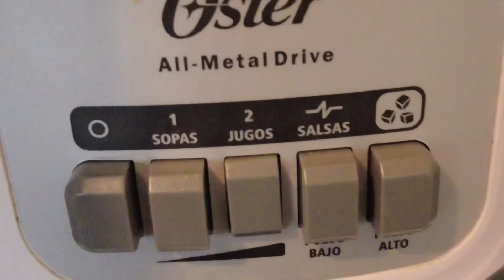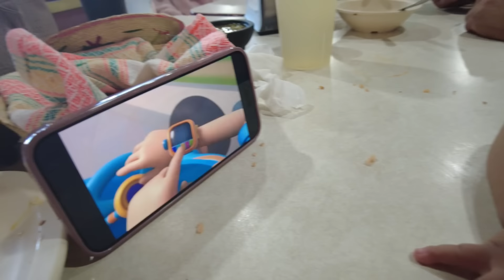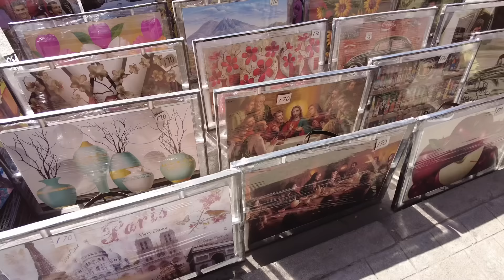PREFESTEJO DE MI PAPA 🎉 / VLOG 🏞️